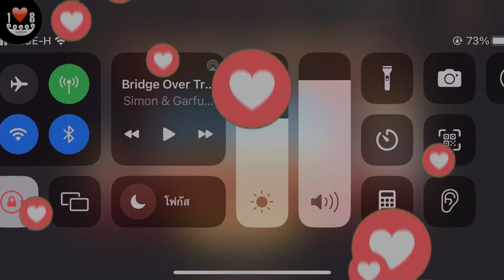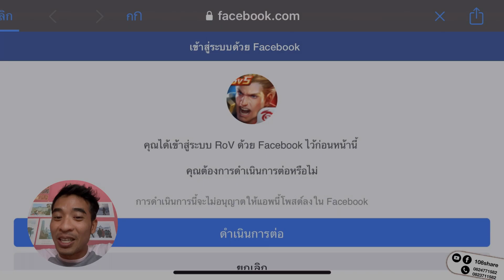ซื้อValor pass 38 ล่วงหน้าครั้งแรกและครั้งสุท้ายของการซื้อเวเลอร์พาส